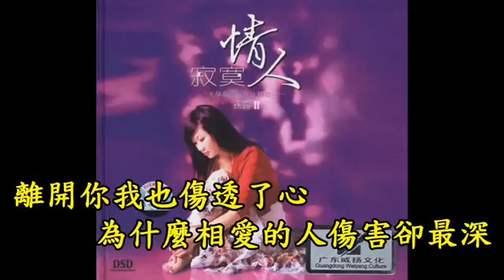Sun Lu collection(3)